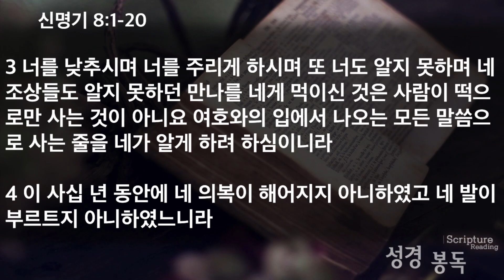[2023/02/15수요예배]광야 훈련과 가나안 박진규목사